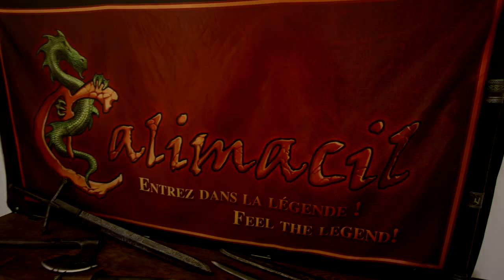Calimacil Approved - Paint Effects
This first capsule shows how, at Calimacil, we bring your swords and other products to life, using our skilled artists and high quality paint!

Calimacil Approved!